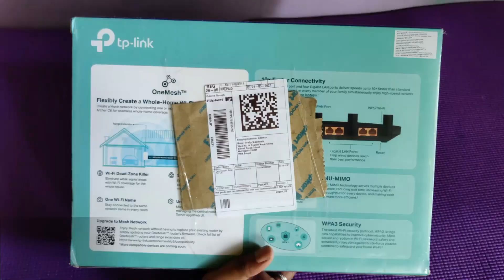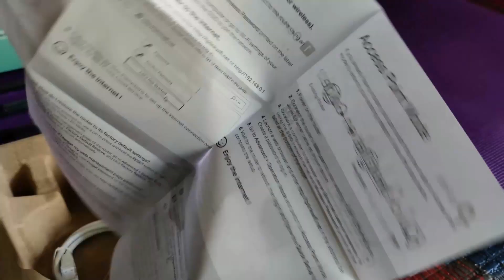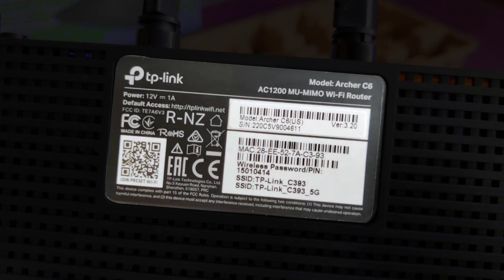TP Link Archer C6 Unboxing & Overview - Good Router? 🤔 [HINDI]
Here's the TP-Link Archer C6 Unboxing & Overview in Hindi. I bought this amazing dual-band WiFi router recently and I'm super excited to share everything about it. Watch what you'll be getting inside the box and an overview of the looks, ports, antennas, guides, etc.

Don't Have Money To Give?
No worries! Just Shop On Amazon After Clicking This

International Viewer?